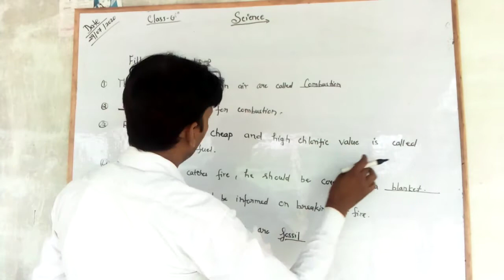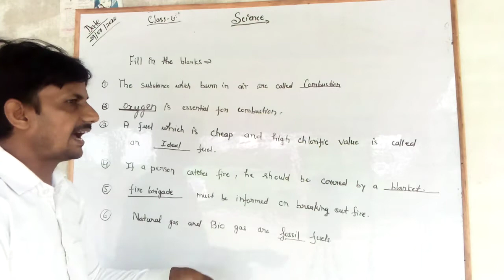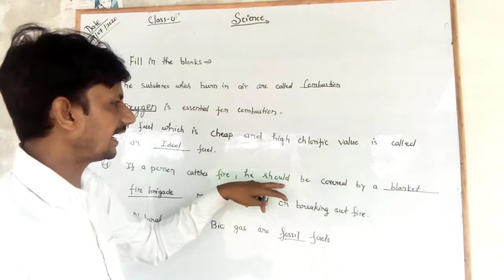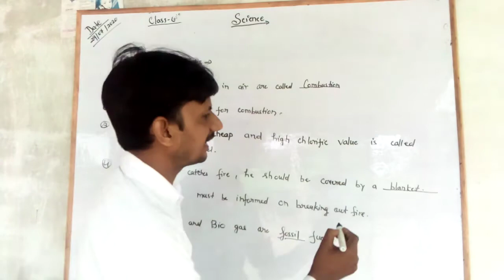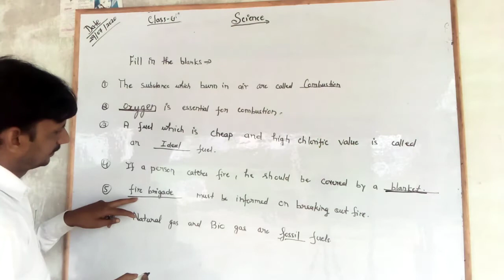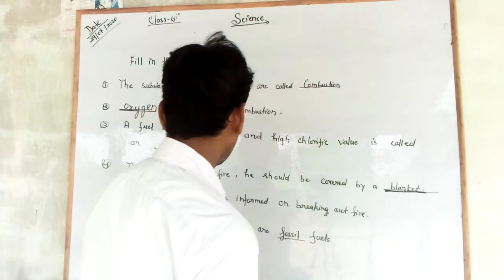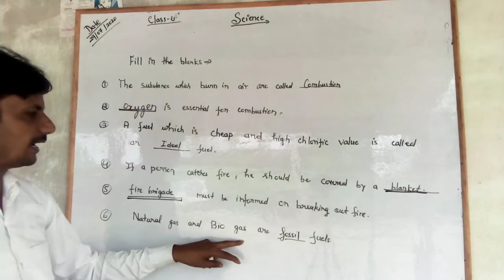Class 8 science combustion and flame fill in the blanks